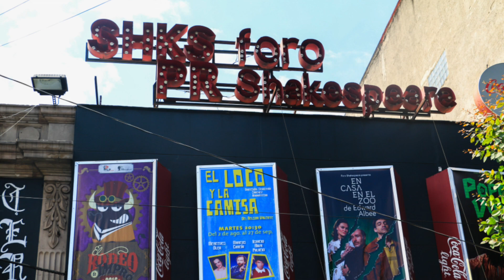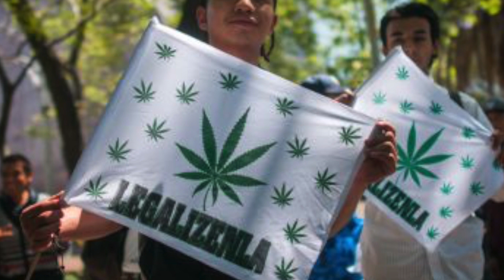Primer Evento de Marihuana ¿Ya se Puede? ¡¡ALTO!!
Ya se llevó a cabo el primer evento para hablar sobre la Mary Jane en México y su legalización, pero acá te explicamos un poco más para que no te vean la cara